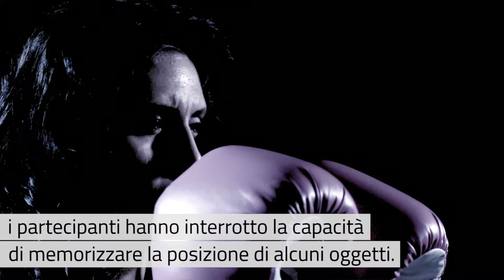Il cervello nelle sfide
Cosa succede al cervello durante le situazioni di sfida? Lo racconta una ricerca pubblicata su Frontiers Behavioral Neuroscience.